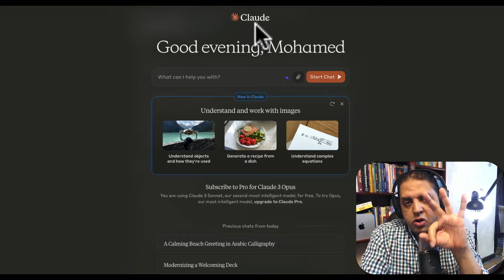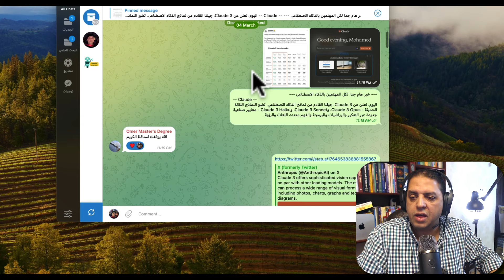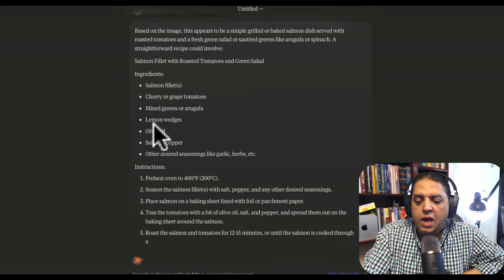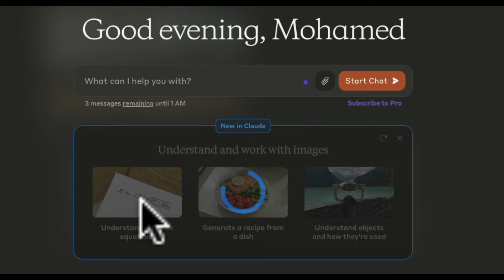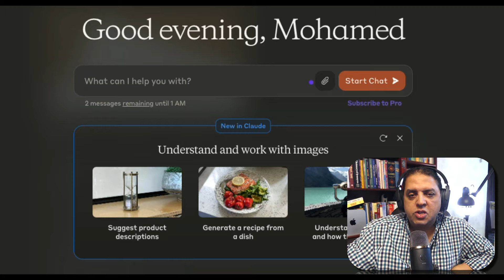أخيرا هذا هو النموذج القادر على هزيمة تشات جي بي تي | Claude 3